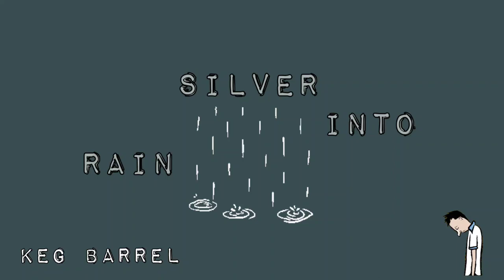Silver into rain - Luna Li ft. beabadoobee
this song is not my property pls support the real owner of this song ... Thank You and enjoy listeningಠ◡ಠ

cute and cool music videos while listening to your favorite song ? check my 2nd channel here's the link guys thank you and enjoy listening. 😉